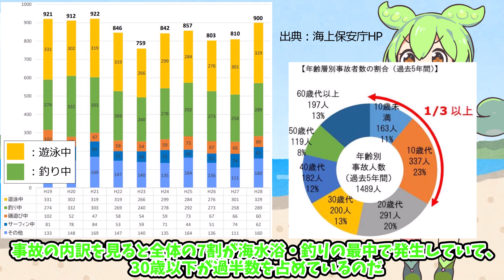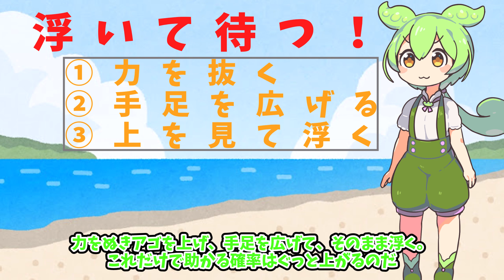もしも海で流されたら！？助かるためにやるべきこと！【ずんだもん】【ゆっくり解説】【海】【海水浴】